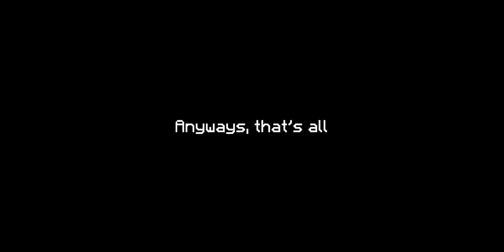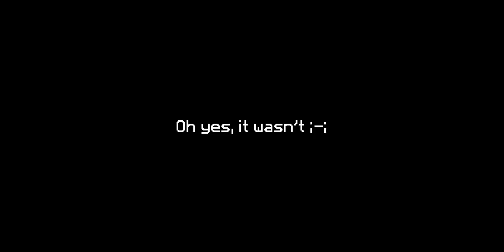The Cliff Hanger Base! - BTA EP3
Hey Guys welcome back!, I know.. I wanted to do this in EP2 tbh but I couldn't because I was kind of depressed the earlier week. Anyways, this is just the beginning. I have much more stuff to show!

⌚ Timestamps (sorry for being long -_-)

00:00 - 01:33 ➡ Past Intentions

01:33 - 02:45 ➡ Off Camera Stuff

02:45 - 03:00 ➡ Storage Room! PT.1

03:00 - 03:35 ➡ Annoyingness explanation

03:35 - 04:28 ➡ Talking about the changing the shape of a hill.

04:28 - 04:39 ➡ Mom moment.

04:39 - 04:57 ➡ Bed works!

04:57 - 05:34 ➡ Creeper Encounter 7

05:34 - 06:40 ➡ Storage Room! PT.2

06:40 - 08:00 ➡ Arranging my items.

08:00 - 08:25 ➡ A Level Board in Main Area.

08:25 - 09:30 ➡ Creeper, Skele and.. what? Encounter?

09:30 - 12:30 ➡ Making a hanging cliff hill.

12:30 - 13:20 ➡ The Cliff Hanger Base! PT.1

13:20 - 13:58 ➡ Getting more Wood.

13:58 - 16:15 ➡ Oh no.

16:15 - 17:42 ➡ Going back.

17:42 - 18:27 ➡ Fixing some small stuff

18:27 - 18:58 ➡ Creeper Encounter 8

18:58 - 20:28 ➡ The Cliff Hanger Base! PT.2

20:28 - 20:40 ➡ Imagine fall damage.

20:40 - 21:05 ➡ Getting Sand

21:05 - 21:35 ➡ The Cliff Hanger Base! PT.3

21:35 - 21:54 ➡ LowEndPC.

21:54 - 23:42 ➡ Task... Board?

23:42 - 24:33 ➡ More Wood.

24:33 - 27:54 ➡ TaskBoard Room

27:54 - 28:42 ➡ LevelBoard.. or?

28:42 - 29:14 ➡ Top View of my Bases

29:14 - 30:21 ➡ Goodbye!

🔗 Download The BTA Minecraft Mod

🔗 BTA Discord Community

🎨 Texture Pack

  ↪ Painterly Pack by rhodox (you'll find the in BTA server)